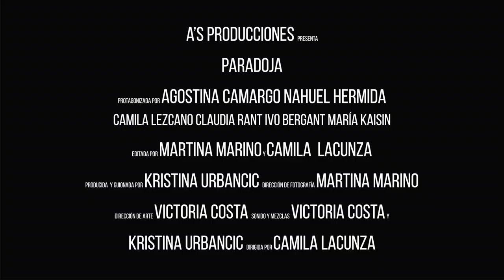Paradoja Tráiler A's Producciones